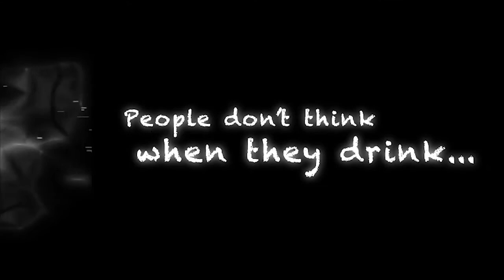It CAN Happen To You!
Alcohol awareness is the best way to prevent an alcohol related incident.  Knowing the symptoms and resources enables you to help out your fellow airmen.  Produced by 366th Public Affairs A1C Devin Nothstine.